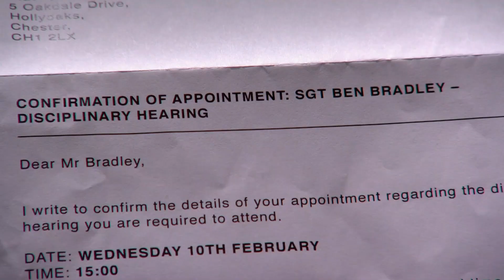(463) Sienna Blake 10th February 2016